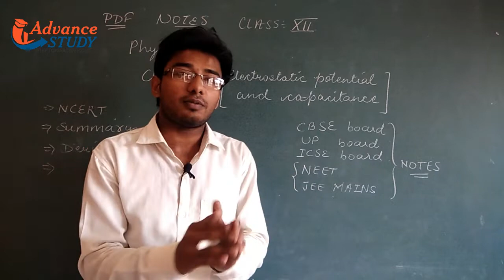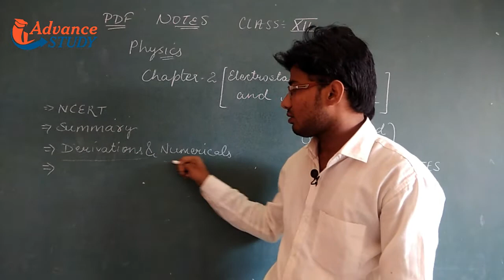Class 12 Physics Chapter 2 (Electrostatic Potential & Capacitance)